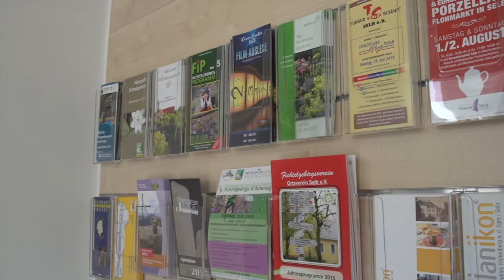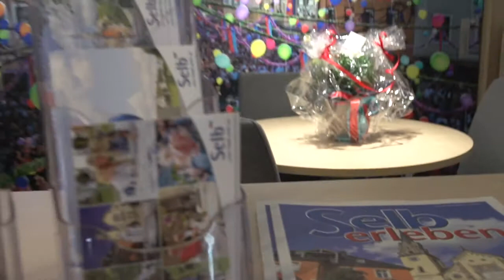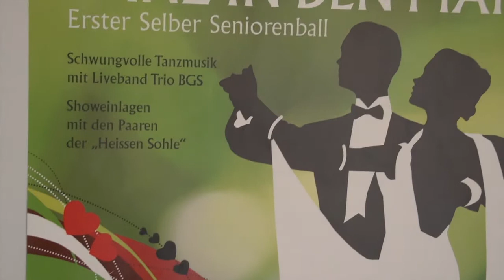Selb TV - 08.05.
Mit der Neueröffnung der Tourist-Info im Goldenen Löwen sowie dem Zusammenschluss mit dem Forum Selb erleben gibt es eine zentrale Anlaufstelle für alle Besucher, aber auch Bürger der Stadt Selb, die sich über anstehende Events informieren wollen. Freitagabend konzertierten die beiden Jazz-Musiker Igor Rattassep und Bernd Schricker in der Musikschule, ehe am Samstag zwei Gitarristen in der neuen Konzertreihe heimspiel zahlreiche Besucher mit ihren Gitarrenklängen verzauberten. Gut besucht war auch der erste Selber Seniorenball im Paul-Gerhardt-Haus, organisiert von der Heimleitung und dem Seniorenbeirat.